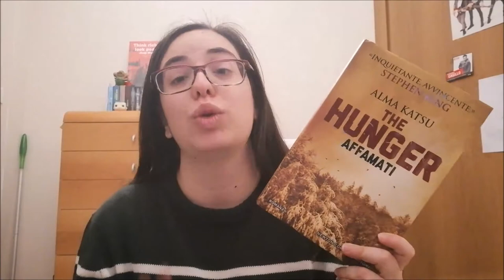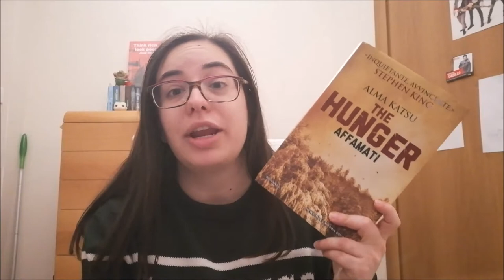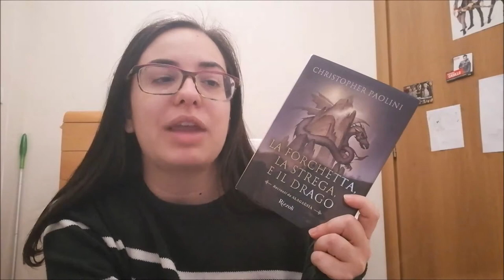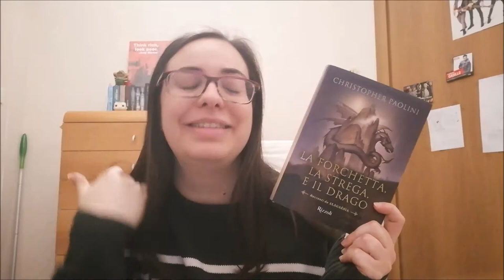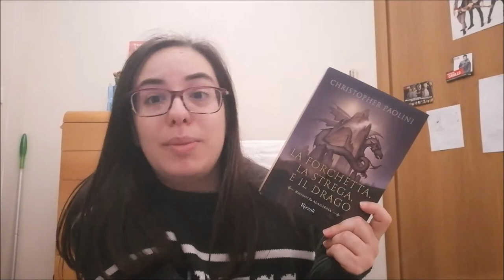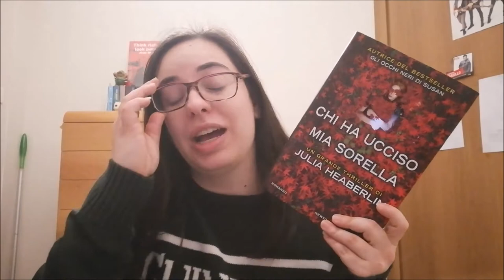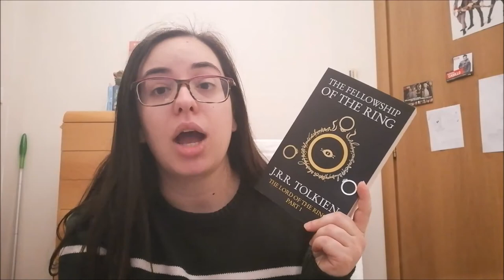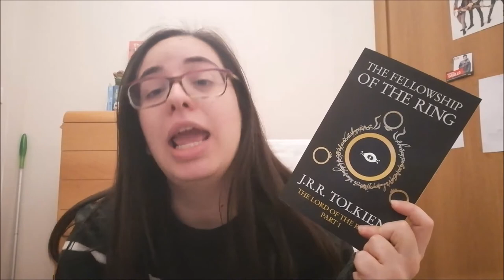TBR DI MARZO 2019 | Libri e novità in arrivo //Ylenia\\